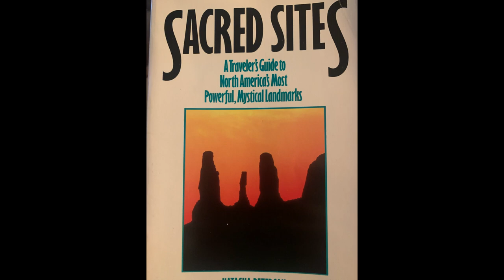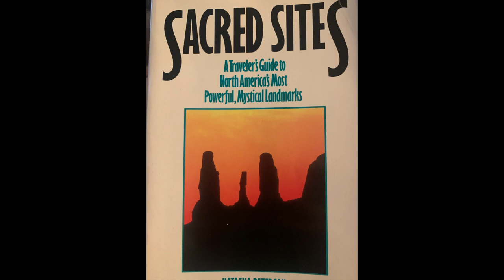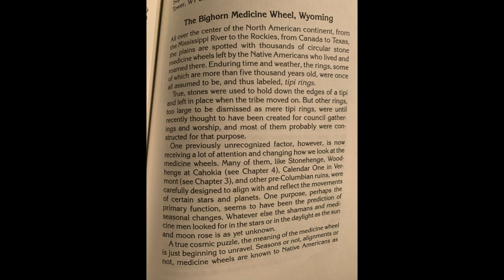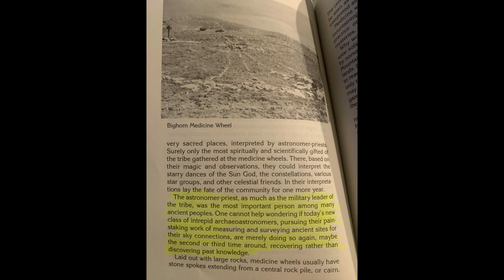Sacred Sites: The Big Medicine Wheel, Wyoming